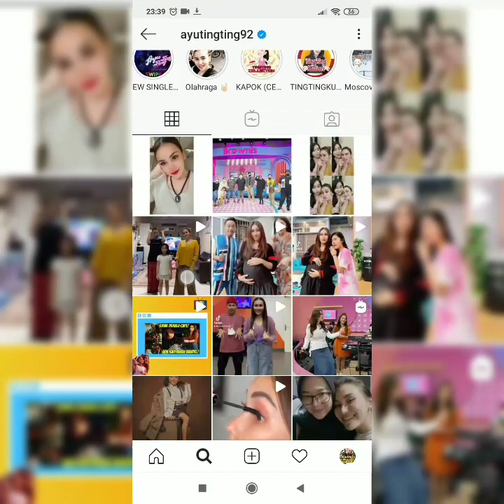Intip Keseruan ayu tingting bermain tiktok bikin ngakak abis